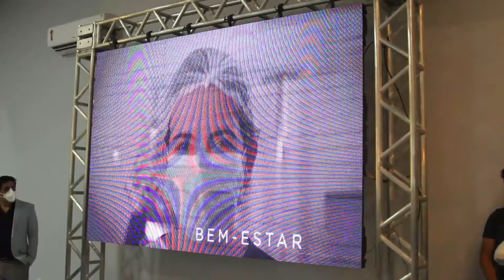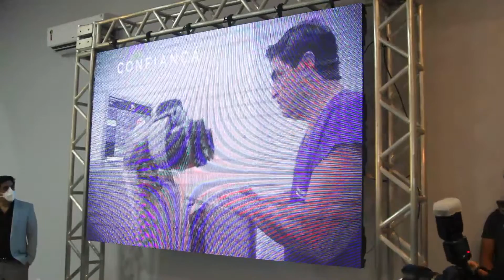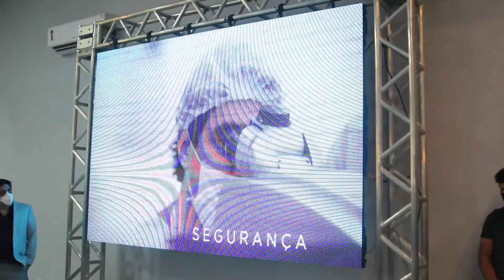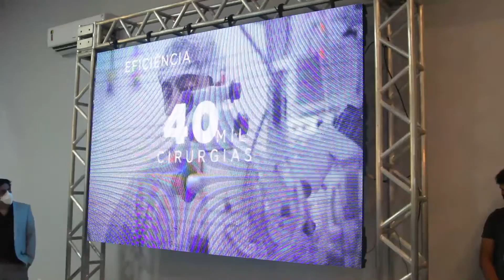MATÉRIA INAUGURAÇÃO H. VISÃO Em Balsas-MA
Reportagem : Carla Alencar
Imagens : Diego Costa